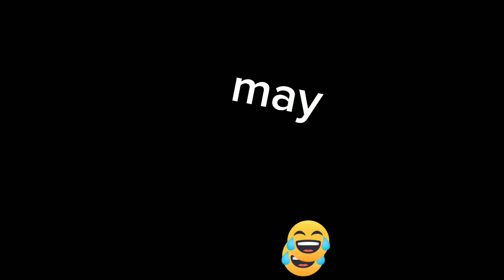12 July 2023